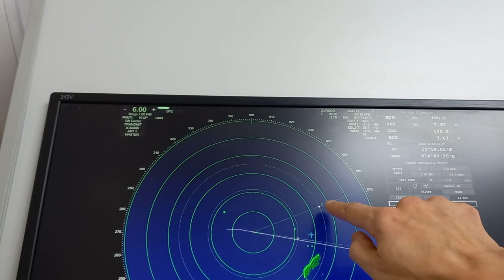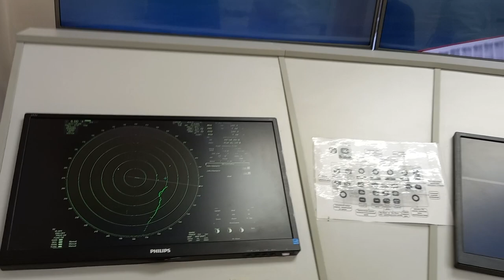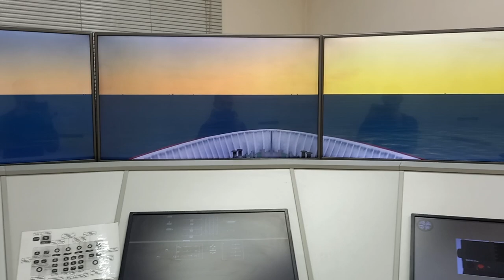Тренажёр рлс сарп